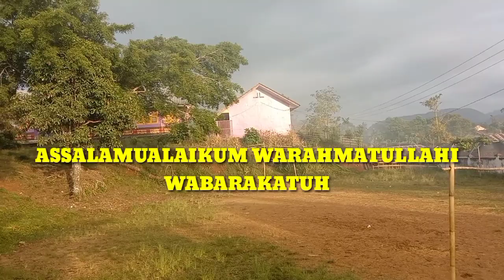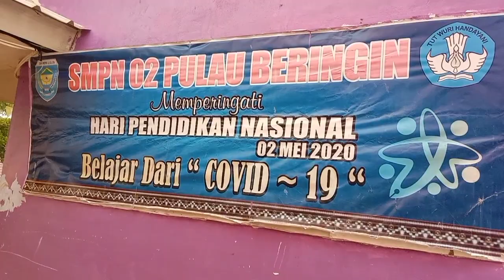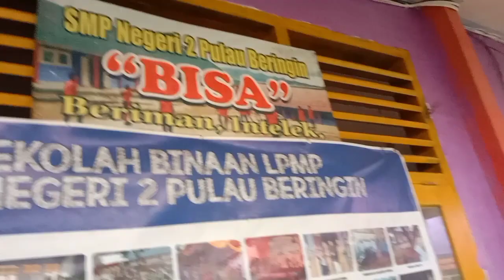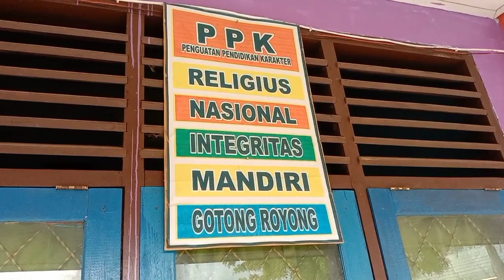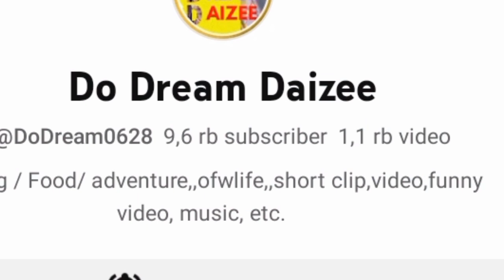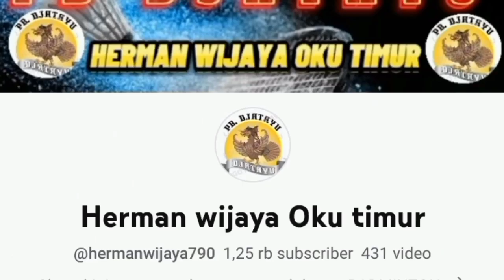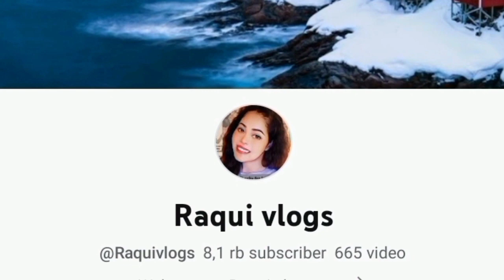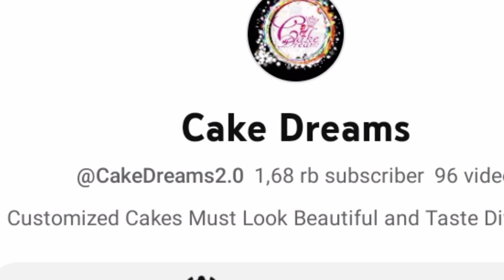VLOG‼️MY BEAUTIFUL SCHOOL 💞💞